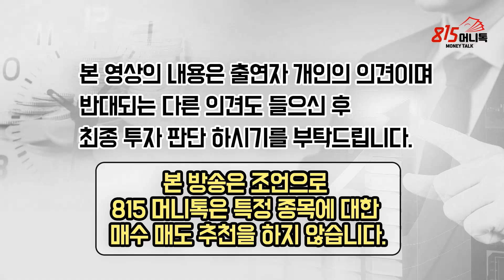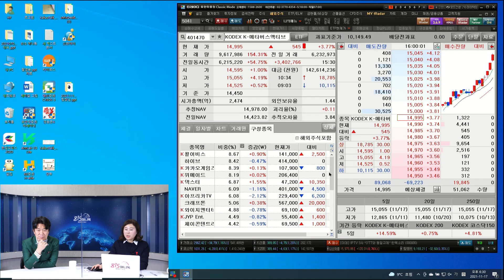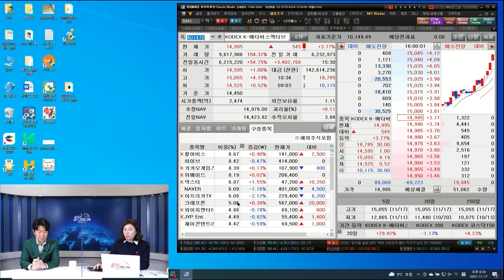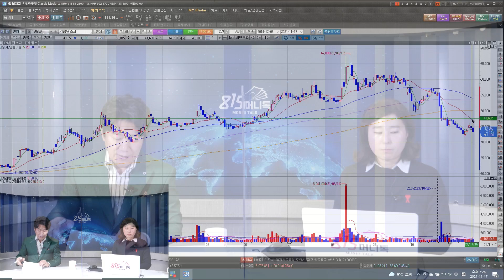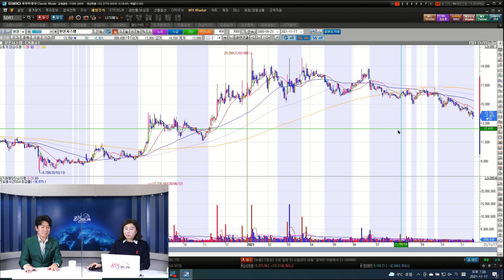박진희 부장 도와줘요! -30% 물린 대형주 손절 할까? 메타버스로 갈아타야 할까? (현대모비스)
박진희 부장과 함께하는 815머니톡 입니다.(촬영일 11월 17일)

Q. 메타버스 관련주가 있는 사람과 없는 사람의 차이가 확연한 시장인데?

Q. 메타버스나 NFT라는 단어만 붙으면 오르는데, 메타버스 관련주인지 헷갈리는데?

Q. 오늘도 메타버스 관련 주요 종목, 굉장히 많이 올랐는데, 고점 논란이 나올 흐름이 아니었나?

Q. 계속 질주 중인 메타버스 관련주, 빈자리가 있다면? 그리고 찾을 방법은?

Q. 개인들이 메타버스 탑승 시 예의주시할 시그널은 무엇일까?

Q. 최근 많이 하락한 대형주, 차트 분석 한다면?

SK이노베이션, LG화학, 삼성SDI, 두산중공업, 현대모비스, SK, LG, LG전자, CJ, PI첨단소재, 코오롱인더스트리, 포스코, KG동부제철, 한온시스템